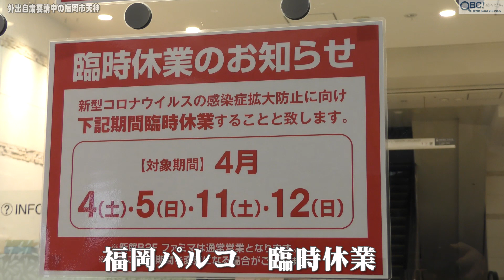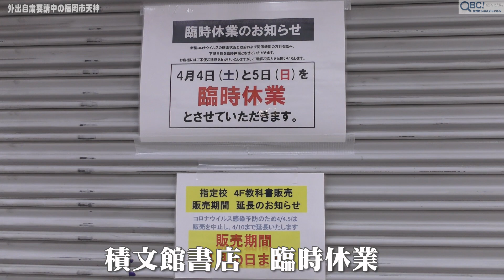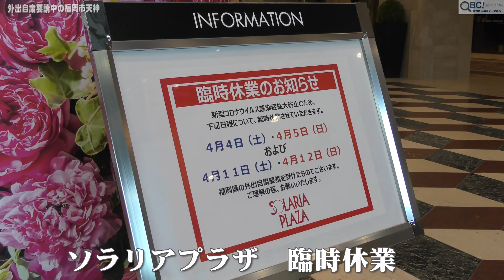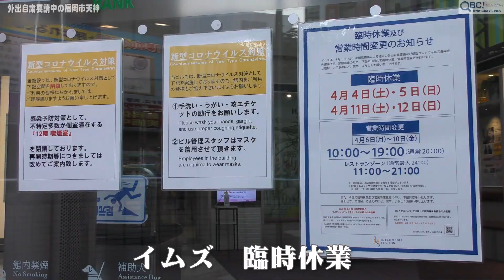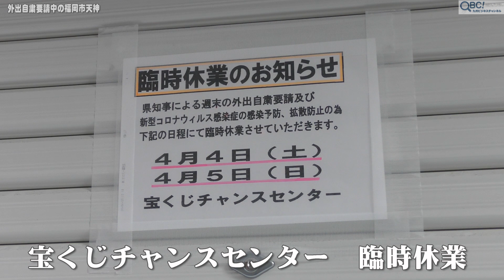コロナ対策 外出自粛要請中の福岡市天神！（2020/4/4）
コロナ対策 外出自粛要請中の福岡市天神